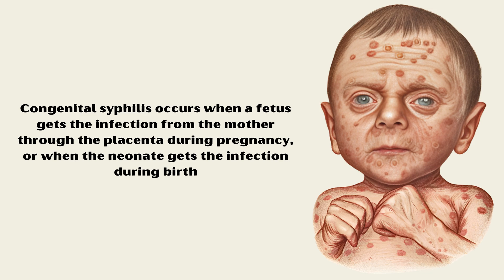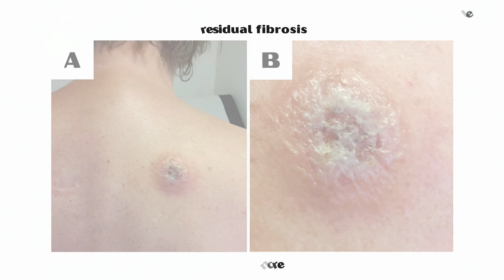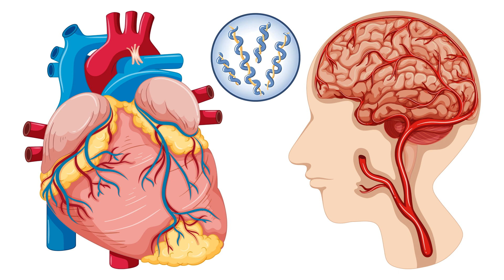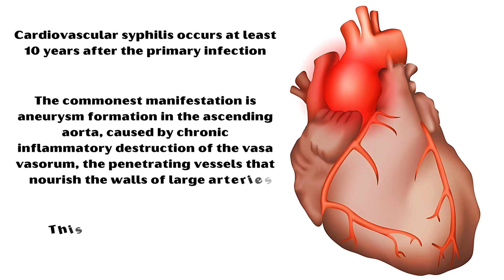Syphilis - Causes, Signs & Symptoms, Pathogenesis, Diagnosis, And Treatment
Video Transcript :-

Syphilis is a sexually transmitted infection caused by the spirochete treponema pallidum.
Depending on the mode of transmission, syphilis is divided into 2 types.
Acquired syphilis and congenital syphilis.
Acquired syphilis occurs mainly from sexual contact, including oral, anal, and vaginal sex.
In addition, it can also occur via blood product transfusion and using contaminated needles, and occasionally through breaks in the skin that encounter infectious lesions.
Congenital syphilis occurs when a fetus gets the infection from the mother through the placenta during pregnancy, or when the neonate gets the infection during birth.
Treponema pallidum is an obligate parasite, meaning that it cannot survive outside a living organism.
If left untreated, acquired syphilis progresses through 4 stages: Primary, secondary, latent, and tertiary.
In acquired syphilis, the organism enters the body through intact mucus membranes or defects in the mucosal barrier, and gains access to lymphatics and bloodstream.
Primary syphilis is characterized by the development of a painless lesion called chancre at the site of bacterial entry.
This usually occurs after an incubation period of 3 to 6 weeks.
The lesion is highly infectious and has a punched-out base and rolled edges.
Chancre usually heals without treatment leaving considerable residual fibrosis.
Secondary syphilis develops about 4-10 weeks after the appearance of the primary chancre.

During this stage, bacteria multiply and spread throughout the body.
Systemic manifestations of secondary syphilis include malaise, fever, muscle pain, joint pain, lymphadenopathy, and rash.

Patchy hair loss of the scalp and facial hair, including the eyebrows, can also be seen.

The immune reaction is at its peak during the secondary stage, and antibody titers are very high.

Latent syphilis is a stage at which the features of secondary syphilis have resolved, but the patients remain seroreactive.
Some patients experience recurrent infectious skin lesions of secondary syphilis during this period.
About one third of untreated latent syphilis patients develop tertiary syphilis, whereas the other two third remains asymptomatic.

Tertiary syphilis is a rare condition, which mainly affects the cardiovascular system and the central nervous system.

It involves gradual inflammatory damage to the tissues over months to years.
3 categories of tertiary syphilis have been identified.
Gummatous syphilis, cardiovascular syphilis, and neurosyphilis.
In gummatous syphilis, granulomatous lesions called gummas develop in various organs, including the liver, bones, and testis.

Cardiovascular syphilis occurs at least 10 years after the primary infection.
The commonest manifestation is aneurysm formation in the ascending aorta, caused by chronic inflammatory destruction of the vasa vasorum, the penetrating vessels that nourish the walls of large arteries.
This may ultimately lead to aortic insufficiency.

Neurosyphilis can cause syphilitic meningitis, paralysis, spinal cord lesions, impairment of memory and speech, personality changes, irritability, and dementia.

T pallidum cannot be cultivated in vitro and is too small to be seen under the light microscope.
Serologic testing is considered the standard method of detection for all stages of syphilis.
These include VDRL and RPR tests.

Penicillin is the drug of choice in the treatment of syphilis.
And doxycycline is the best alternative for treating early and late latent syphilis.